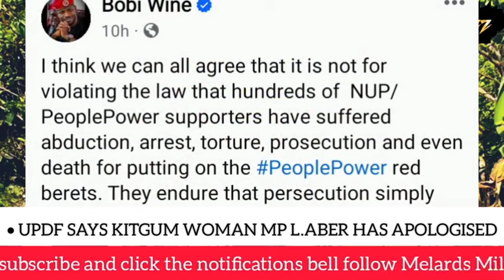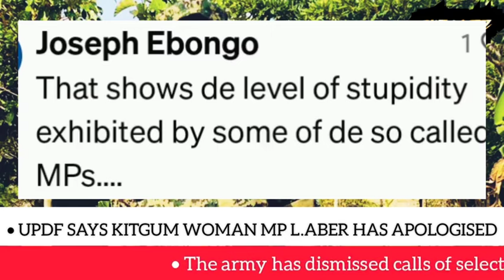TROUBLE😳: Top Muhoozi MP faces luzira prison for wearing UPDF uniform, Ugandans demand for her arr..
TROUBLE😳: Top Muhoozi MP faces luzira prison for wearing UPDF uniform, Ugandans demand for her arrest